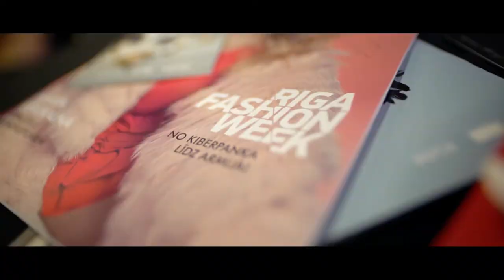Riga Fashion Week 2018/19 fall winter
The 28th RIGA FASHION WEEK gathered international fashion specialists in the capital city of Latvia from March 19 to 23. During RIGA FASHION WEEK, not only the latest collections by Latvian and foreign fashion designers were presented, but also several professional, creative and educational events took place.
RFW program included AW18/19 fashion shows by such Latvian designers' brands as Bergs Privé, Cinnamon Concept, Katya Katya London, Narciss by Alise Trautmane, Natalija Jansone, Nóló, One Wolf, Picanova, Public Makes Image, Talented, kidswear brands Paade Mode, Aristocrat Kids and Leny Tomy Factory, as well as fashion shows by foreign designers - Anna K (Ukraine), Diana Arno (Estonia) and Morfosis (Italy).

28-ая Рижская Неделя моды (с 19 по 23 марта 2018 года) собрала в столице Латвии представителей индустрии моды из разных стран. Во время RIGA FASHION WEEK проходили не только показы коллекций одежды от латвийских и зарубежных дизайнеров, но и различные профессиональные, творческие и образовательные мероприятия.
Этой весной в программу RFW вошли модные показы таких латвийских дизайнеров как
Bergs Privé, Cinnamon Concept, Katya Katya London, Narciss by Alise Trautmane, Natalija Jansone, Nóló, One Wolf, Picanova, Public Makes Image, Talented, брендов детской одежды Aristocrat Kids, Paade Mode и Leny Tomy Factory, а также показы зарубежных дизайнеров: Anna K (Украина), Diana Arno (Эстония) и Morfosis (Италия).

28. Rīgas modes nedēļa (no 19. līdz 23. marta) pulcēja vienkopus starptautisku modes sabiedrību Latvijas galvaspilsētā. RIGA FASHION WEEK laikā norisinājās ne tikai Latvijas un ārzemju dizaineru modes skates, bet arī vairāki profesionāli, radoši un izglītojoši pasākumi.
Šajā pavasarī, 2018./2019. gada rudens-ziemas kolekcijām veltītās Rīgas modes nedēļas programma ietvēra tādu Latvijas dizaineru modes skates kā Bergs Privé, Cinnamon Concept, Katya Katya London, NARCISS by Alise Trautmane, Natalija Jansone, Nóló, One Wolf, Picanova, Public Makes Image, Talented, bērnu mode – Paade Mode, Aristocrat Kids un Leny Tomy Factory, kā arī ārvalstu dizaineru Anna K (Ukraina), Diana Arno (Igaunija) un Morfosis (Itālija) skates.